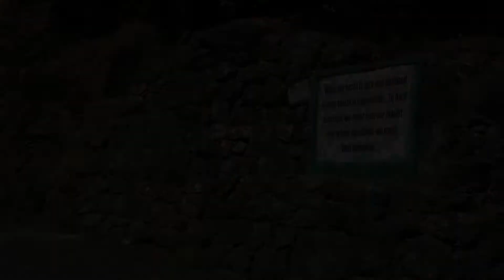Rumble in the Jungle 2016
The highlights of Stage 2 of this grueling 4 stage MTB race.
“Lipton’s Loop” – This is a loop around Lipton’s Seat which was once a favourite lookout point of Sir Thomas Lipton. After a 500m ascent, the definite highlight of the day is a 1200m descent over 16km, mostly over super rough terrain; at the bottom of which we again meet jungle and possible wild elephant sightings. A brutal 700m climb, followed later by another 500m climb takes riders back up to 1850m above sea level for a final descent back into Haputale through working tea plantations.